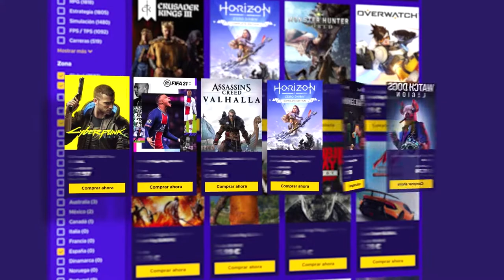EL VIAJE HACIA INGLATERRA #5 | Caramelo Assasins Creed Valhalla Español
en este gameplay de Assasins Creed Valhalla en español.

▬▬▬▬▬▬▬▬▬ INFORMACIÓN SETUP ▬▬▬▬▬▬▬▬▬

● CPU: Intel Core i9-9900K 3.6Ghz
● MB: Asus Prime Z390-A
● Rstón: SteelSeries Rival 300
● Cᴀsᴄᴏs: Sades A6
● Micrófono: Blue Yeti
● Fuente Alimentación: 800W Mars Gaming
● Teclado: Newskill seiryu